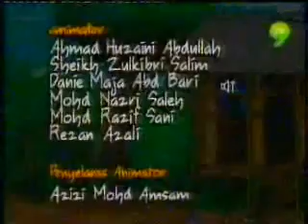Usop Sontorian | Tetamu Bahagian 2